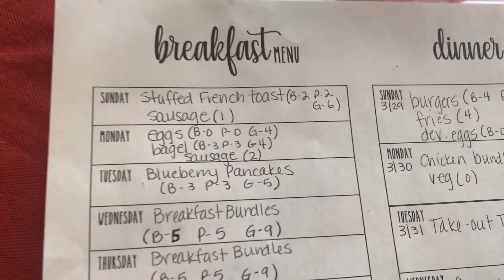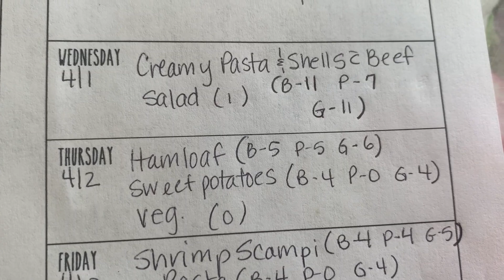MyWW Menu Plan and NO Grocery Haul!!!! 3.27.20